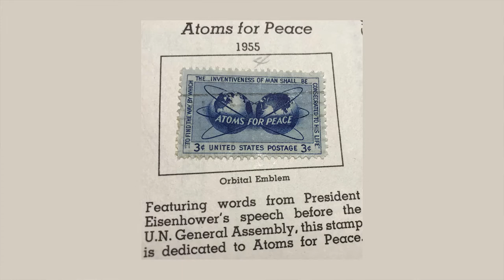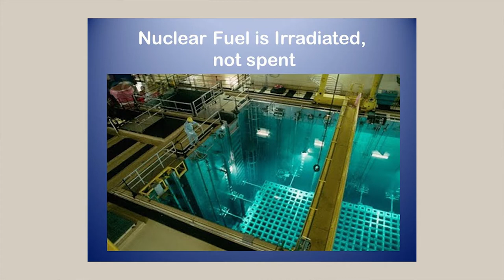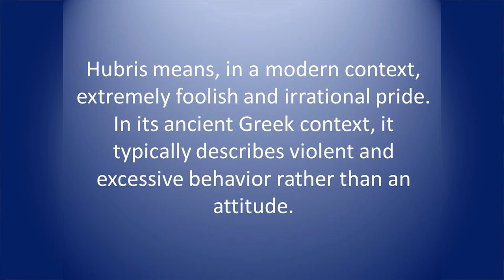Nuclear Fallout In Maine 563218Shadis 881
Raymond Shadis at the 15th Annual Peace Fair in Brunswick Maine.
He talks about the Maine Yankee nuclear power plant.
Title of his talk: Nuclear Fallout in Maine. 2019